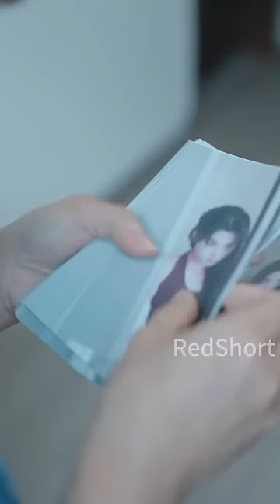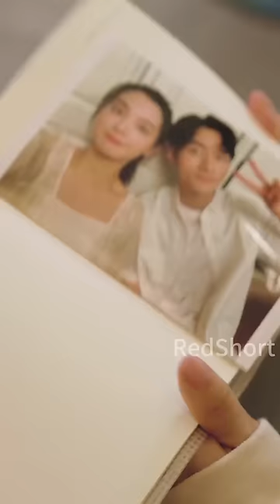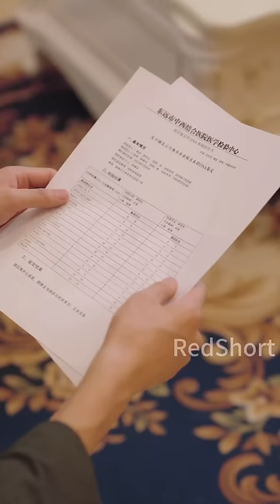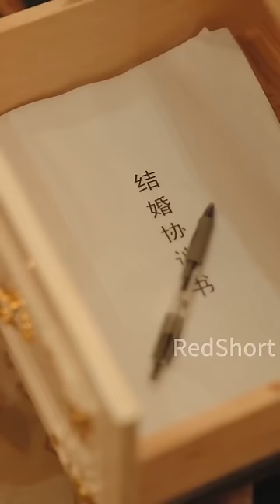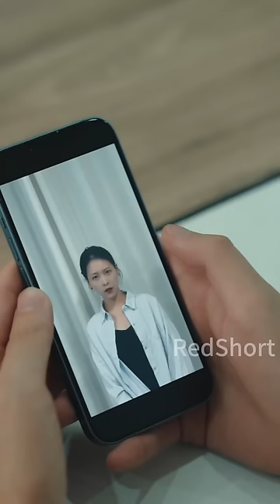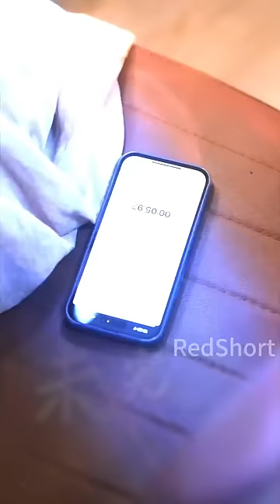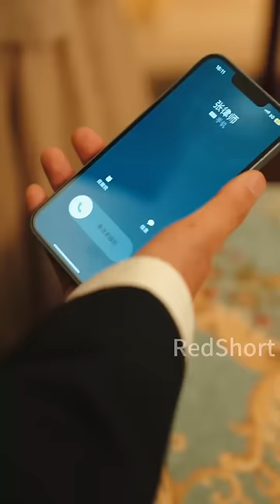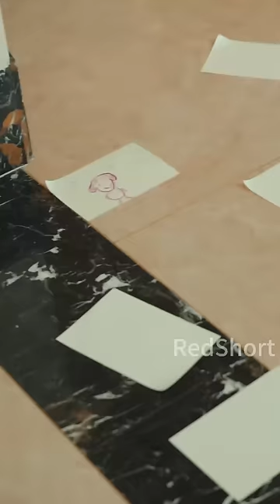[MULTI SUB]love of thorns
The plot requires it, please do not imitate~

Welcome to the Goddess Drama Club! 💖

Sweet pet, time travel, rich family, campus...
Come and watch the drama together💖